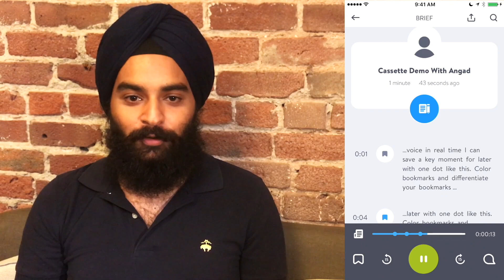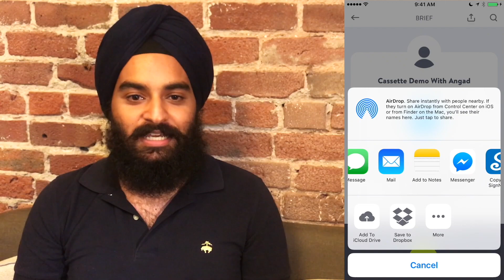Cassette Demo - Instant Transcription iPhone App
Watch a real demo of Cassette.

Cassette is the best way to record important conversations, like meetings, interviews, lectures and video calls. With real time transcription, you can search through hours of audio at ease. Let Cassette take notes for you while you focus on paying attention.